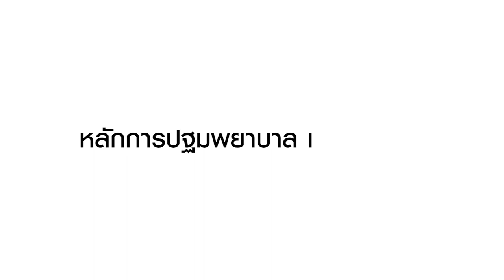เข่าบวม ไหล่ติด..การบาดเจ็บสุดฮิตของคนเล่นกีฬา I ผศ.นพ.ณัฏฐา กุลกำม์ธร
อาการบาดเจ็บจากประเภทของกีฬาที่เล่นมีความแตกต่างกัน แต่ส่วนใหญ่จะเกิดกับ “ข้อไหล่และข้อเข่า” มาฟังคุณหมอพูดถึงอาการเข่าบิดหัวไหล่เคลื่อนและหลักการปฐมพยาบาลเพื่อลดความรุนแรงหลังเกิดการบาดเจ็บเบื้องต้นกัน
ผศ.นพ.ณัฏฐา กุลกำม์ธร
ศัลยแพทย์กระดูกและข้อด้านเวชศาสตร์การกีฬา
โรงพยาบาลพญาไท 2
ดูรายละเอียดแพ็คเกจ คลิก

📞 สถาบันกล้ามเนื้อ กระดูก และข้อ รพ.พญาไท 2 โทร.02-617-2444 ต่อ 3523, 3528